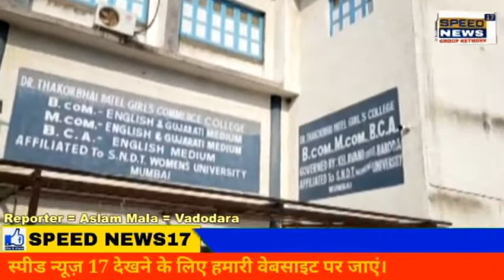VADODARA એસ.એન.ડી.ટી કોલેજ ખાતે આમ આદમી પાર્ટી ના ઉમેદવારો દ્વારા હોબાળો મચાવવામાં આવ્યો.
એસ.એન.ડી.ટી કોલેજ ખાતે  આમ આદમી પાર્ટી  ના ઉમેદવારો દ્વારા હોબાળો મચાવવામાં આવ્યો.

 સ્થાનિક સ્વરાજની ચૂંટણી આવી રહી છે ત્યારે આજરોજ વડોદરા શહેરના અકોટા વિધાનસભા મત વિસ્તારમાં આવેલ અકોટા વિસ્તારમાં આવેલા SNDT કોલેજ ખાતે સૌપ્રથમ આમ આદમી પાર્ટી ના ઉમેદવાર દ્વારા એક વિડીયો ઉતારી વાયરલ કરવામાં આવ્યું હતું તથા તેઓ દ્વારા હોબળો મચાવવામાં આવ્યો હતો ત્યારે બાદ બહુજન સમાજ પાર્ટી તથા કોંગ્રેસ ના ઉમેદવારો ને જાણ થતાં તેઓ સ્થળ પર આવી પહોંચ્યા હતા તથા તેઓ દ્વારા આક્ષેપ કરવામાં આવ્યા હતા કે EVM મશીન જે પેટી મા મુકવામાં આવે છે તે પેટીઓ સીલ નથી કરવામાં આવે તેવું તેઓ દ્વારા જણાવવામાં આવ્યું હતું. આમ આદમી પાર્ટી ના. વોર્ડ નંબર 10 ના  ઉમેદવાર હેમંત પ્રજાપતિ,જયશ્રીબેન પરમાર,મહેબૂબ ખાન સિંધી,દિવ્યાની બહેન પરમાર તેઓ દ્વારા હોબાળો મચાવવામાં આવ્યો હતો ત્યારે આમ આદમી પાર્ટીના ઉમેદવારો સાથે બહુજન સમાજ પાર્ટી ના ઉમેદવાર તથા કોંગ્રેસ ના ઉમેદવાર અને પ્રવકતા સહિત ના લોકો પણ આવી પહોંચ્યા હતા અને તેઓ દ્વારા આક્ષેપો સાથે સૂત્રોચ્ચાર કરી વીરોધ કરવામાં આવ્યો હતો.

અસ્લમ મલા
Aslam mlaa